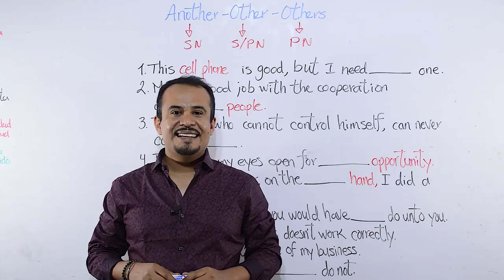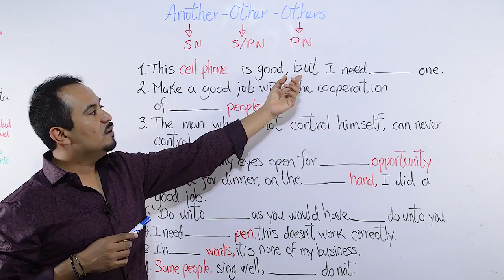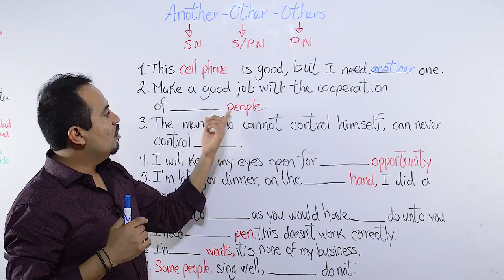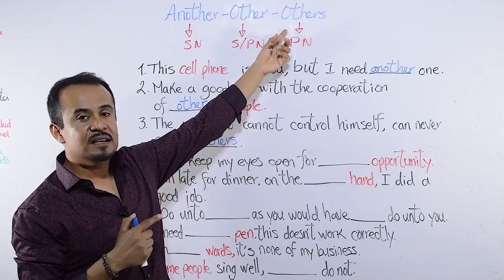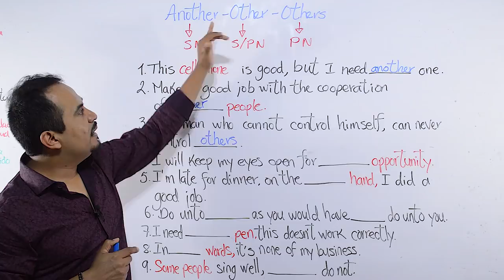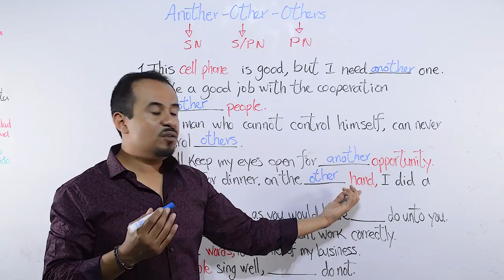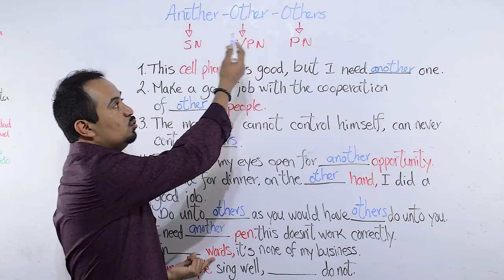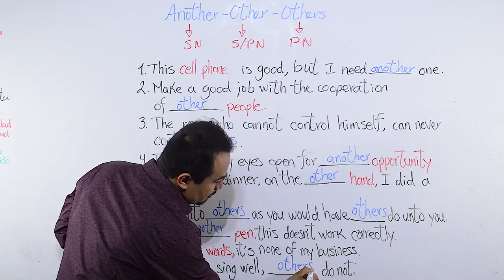COMO Usar ANOTHER, OTHER y OTHERS En INGLES